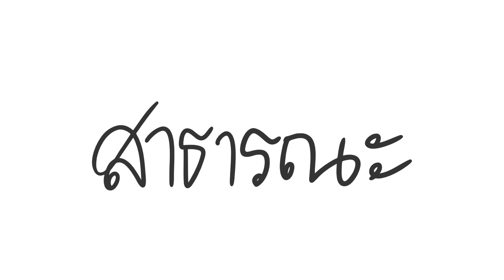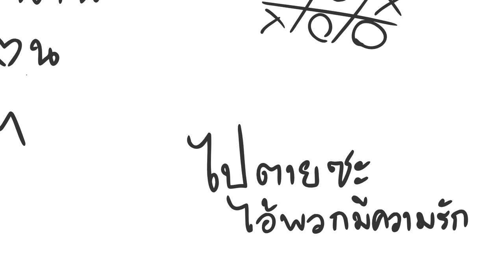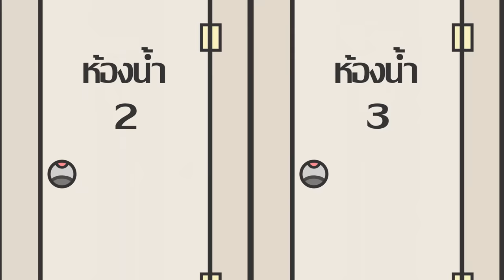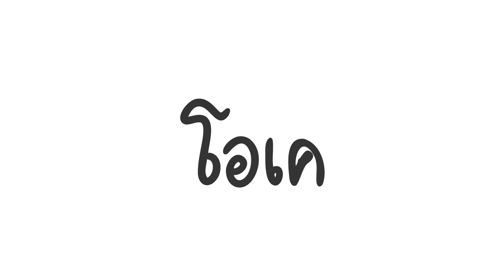ห้องน้ำสาธารณะ 2022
เรื่องราวของห้องน้ำแสนน่ากลัวที่เต็มไปด้วยความลับ